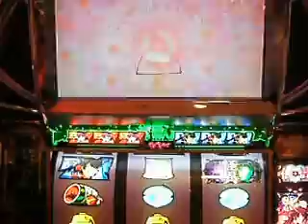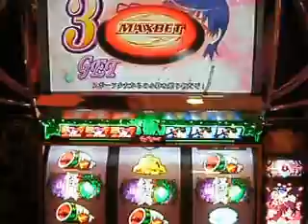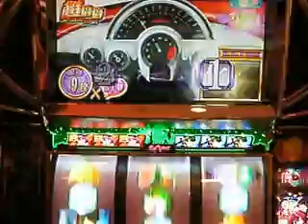パチスロ化物語：倖時間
サミー　『パチスロ化物語』　10/6販売　シンカンカク怪異パチスロ　【お断り】この動画は展示会にて、デモ機を撮影者がメーカー様から許可を頂き試打しながらの撮影ですので、撮影者の写り込みや音声の混入または、目押しミスや画像のブレがありますが御了承下さい。